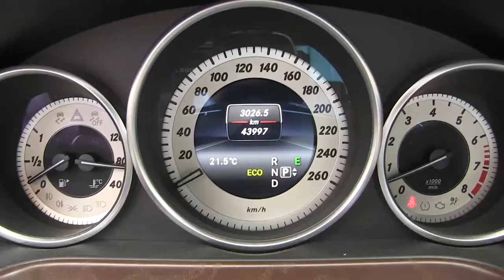Mercedes Benz / E Class / 2014 / EA925035